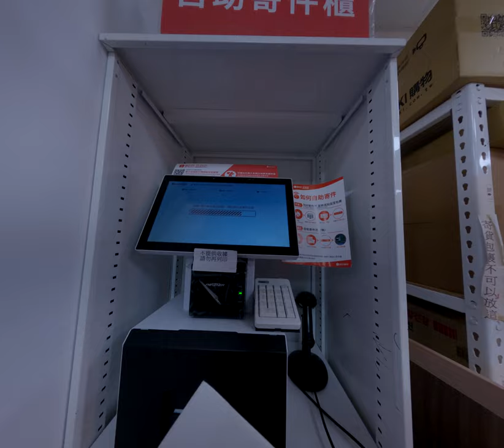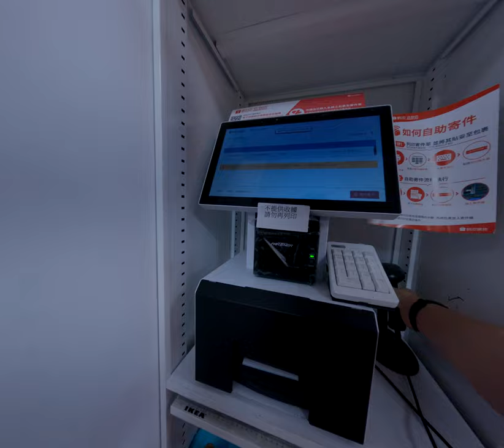蝦皮店到店快速寄貨過程簡單流程輸入單號貼上貼紙掃描出貨即可收藏紀錄 1